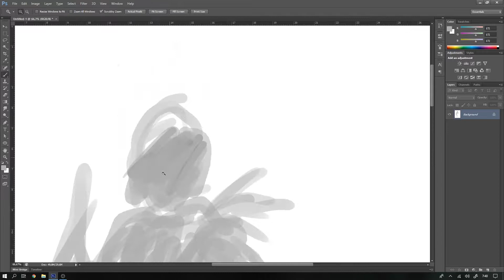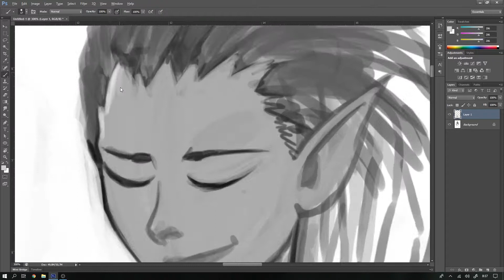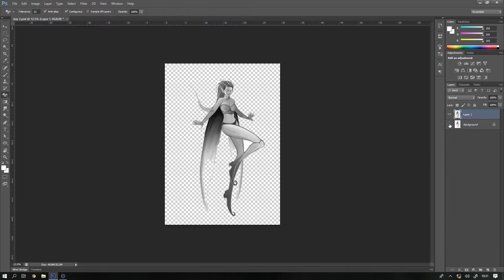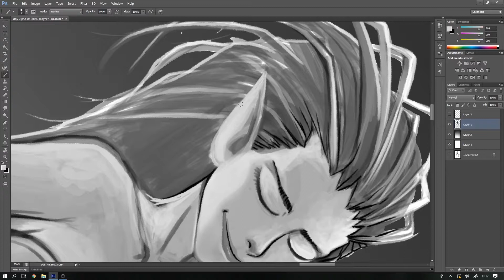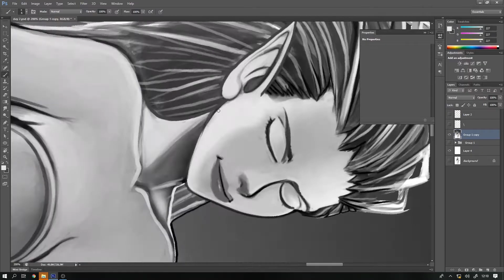"Original Character" forest fairy drawing process | speed drawing !!